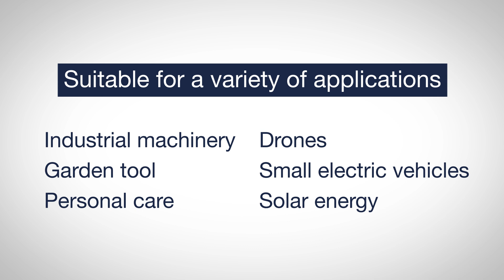How to detect and classify anomalies with power monitoring?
Detecting and classifying anomalies in electronic devices is essential for ensuring safety, reliability, performance, cost efficiency, and overall quality of products.
The TSC1641 continuously monitors the battery's current and voltage. Discover how to detect and classify anomalies by analyzing current readings using a machine learning model developed with NanoEdge AI and executed on an STM32,